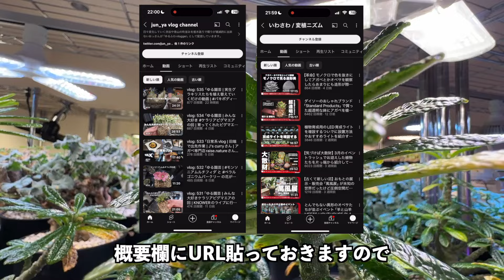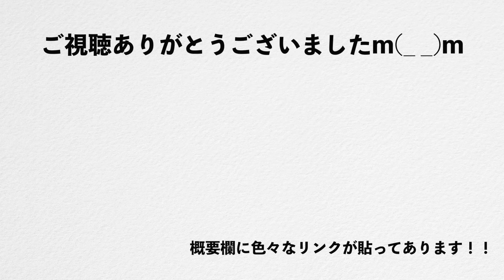【冬→春】屋内の塊根植物達の変化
‹五反田BBの紹介動画›

【公式】
Bizarre Plants Fan | あちゃちゃい